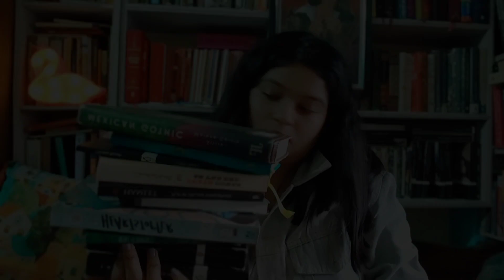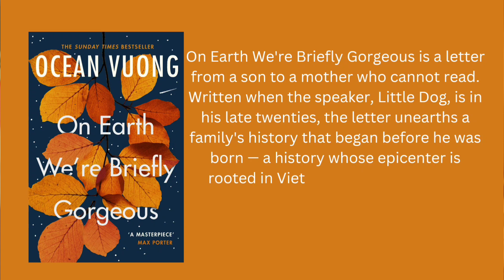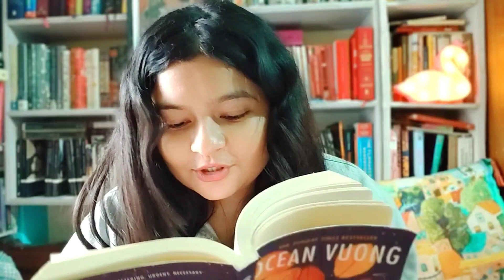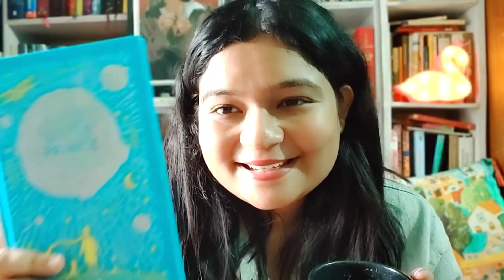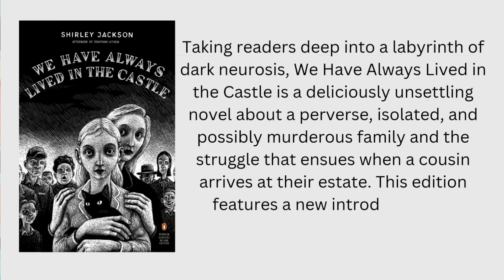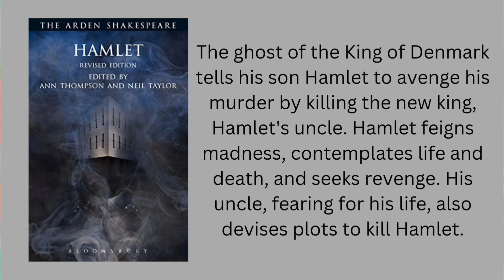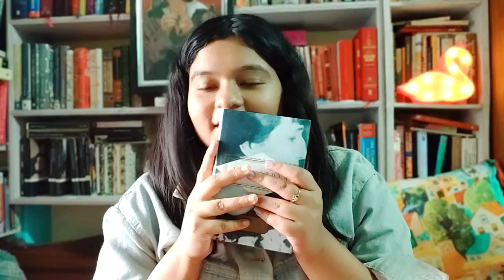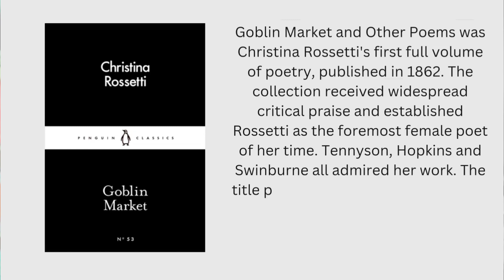Top 10 Books You Must Read | Part 1 | Book Recommendation| English Books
Hey Folks! These awesome books were part of my Best books of 2022 which I've have divided into two parts to make them brief and useful for you. I'll post all the Amazon links of the mentioned books down below. Happy Reading!!!

1. On Earth We're Briefly Gorgeous

3. The Little Prince : Antoine de Saint-Exupéry (Classic Fiction)

4. The Unadoptables: Five fantastic children on the adventure of a lifetime

5. We Have Always Lived in the Castle: (Penguin Orange Collection) [Paperback]

7. Ac - Death Comes As The End

9. Goblin Market and Other Poems
Penguin Pocket Poets

10. HAMLET: REVISED EDITION,
William Shakespeare